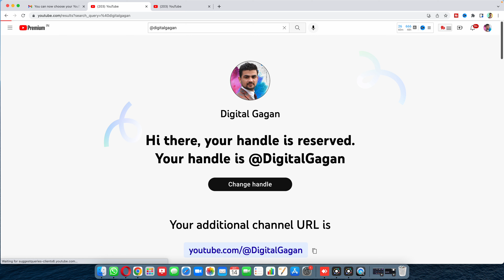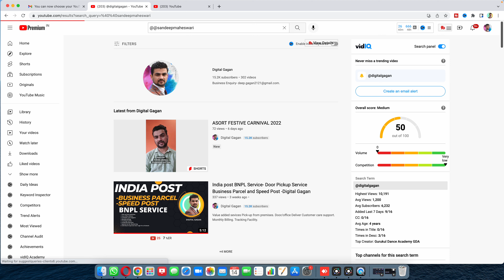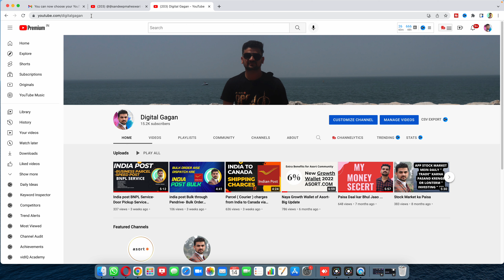Youtube Channel Handle Kaise Banaye .How to Enable Youtube channel Handle Name -Digital Gagan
“Handles are a new unique identifier (example @youtubecreators) & ALL YouTube channels will have one. Your unique @handle will help people find & interact with you & your YouTube channel. And because handles are unique (unlike channel names), it's easy to confirm if you're engaging with the right person or not.”

As you can see in this example, your @handle, which will be unique to your channel (unlike Channel names), will directly connect people to your content, like it does on Twitter, TikTok, Instagram, etc.

Your handle will also function as a unique channel URL, providing another branding opportunity. Up till now, custom channel URLs have only been available to creators with 100 subscriptions, but now, YouTube’s making the option available to all users in the app.

YouTube handle
YouTube new update today
YouTube handle new feature
youtube handle kaise milega
youtube handle feature